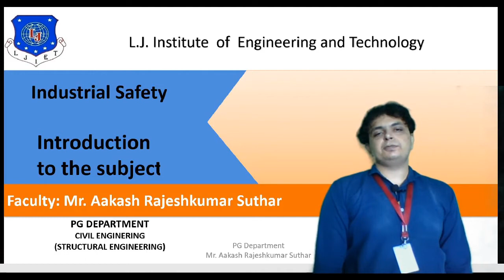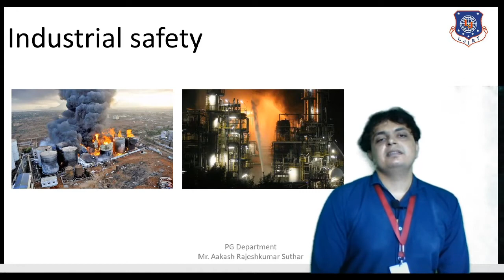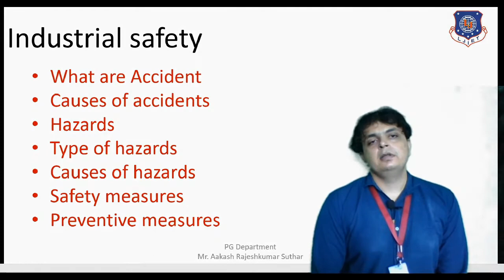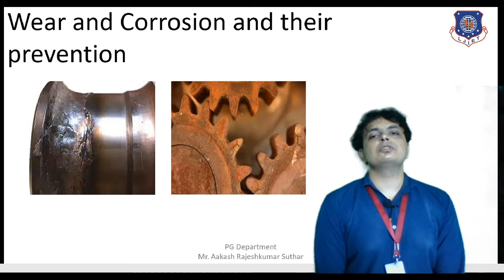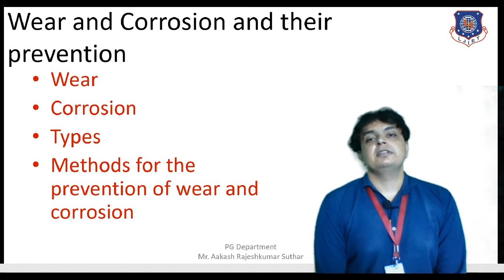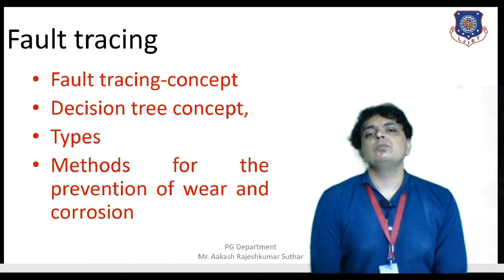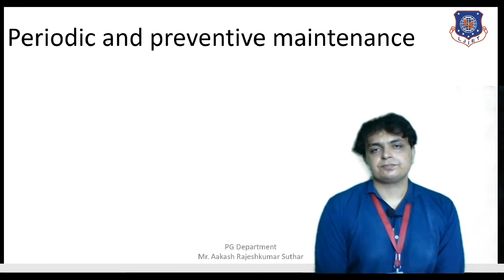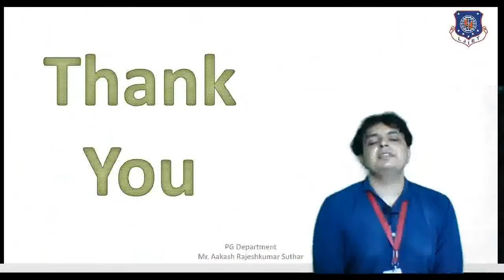Industrial Safety Introduction Session 1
Introduction of the subject
Syllabus disc